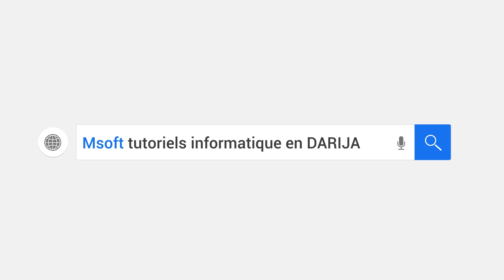Diggy's Adventure - Gameplay | Pixel Federation Games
Diggy's Adventure: Fun Logic Puzzles & Maze Escape